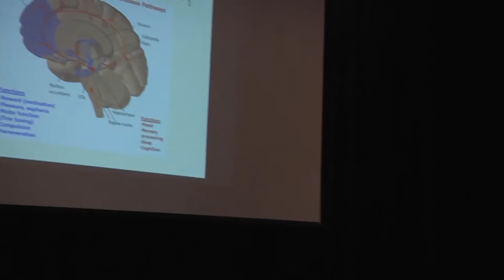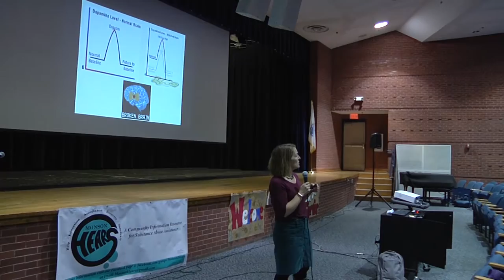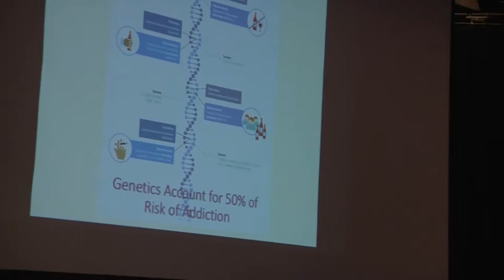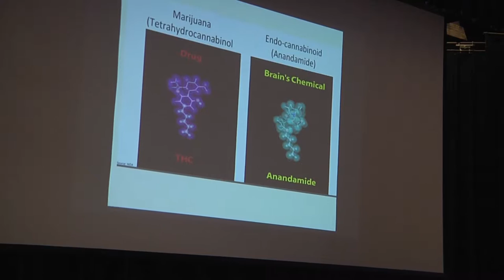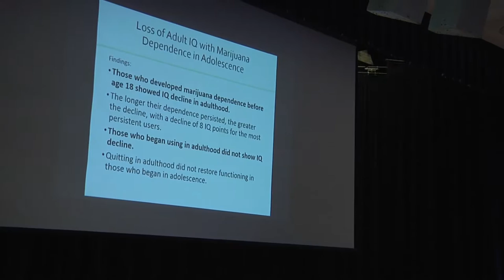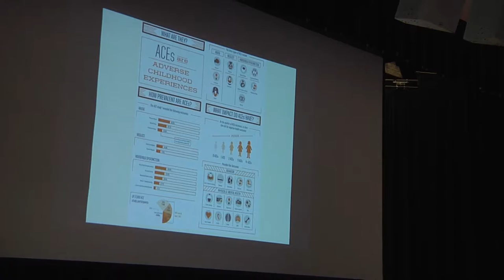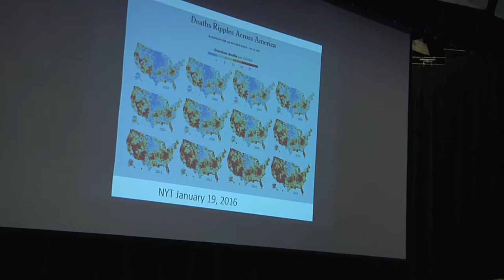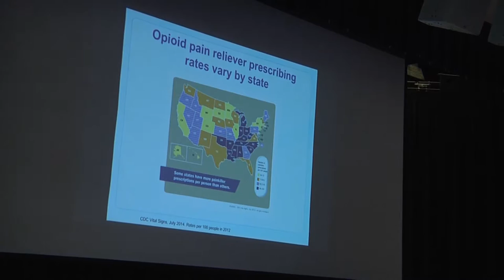Drug Addiction Presentation by Dr. Potee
Drug Addiction Presentation by Dr. Potee at Granite Valley Middle School in Monson, MA.